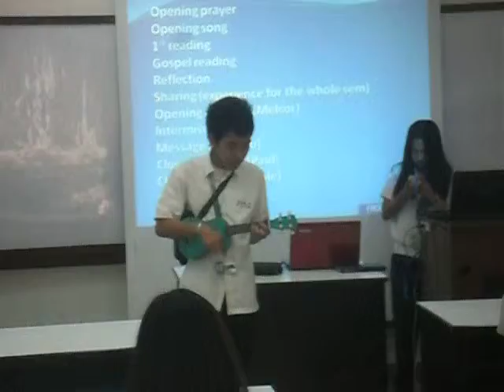Passenger Seat ni Rey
During Last Day in RS2 :)

Love is my agenda, music is my weapon, and Stephen Speaks is the band I use to execute my plan.